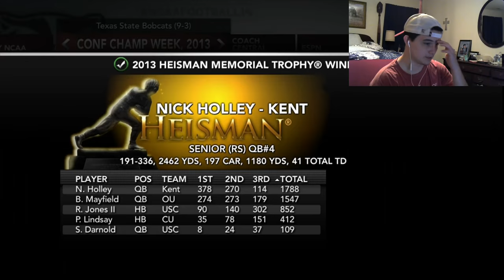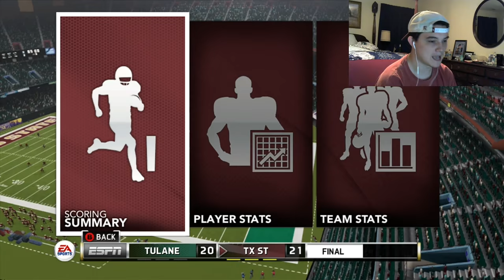10 Win Season? | Ncaa Football 14| Texas State Dynasty S1 Conference Championship/Bowl Game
No conference championship game for this specific conference, so instead the bowl game is played in this episode.